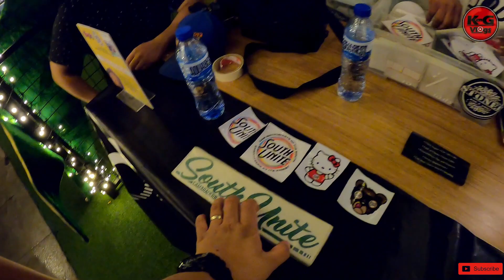SOUTH UNITE AUTO SHOW 3 DAY 1 SOBRANG SOLID MGA TOL | SOUTHWOODS MALL | KEN G VLOGS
WHAT IS UP MGA TOL!
WALA NAMAN TALAGA AKONG PUMUNTA DITO SA EVENT NA ITO MGA TOL. SYEMPRE MGA TOL EH NA MIMISS KO NA DIN NAMAN GUMALA NG GABI KASI NGA DALING TAYO SA PANDEMIC KAYA PARA NAKALAYA KA KAPAG NAKA PUNTA KA SA MGA GANITONG KLASENG EVENT. TULAD NG SINABI KO SA VIDEO MGA TOL, NAMISS KO YUNG MGA GANUNG PAKIRAMDAM, YUNG TIPONG LATE NIGHT GALA WITH MRS. KEN G VLOGS. KAYA KAHIT NA UMUULAN NUNG ARAW NA YUN EH PINILIT NA DIN NAMIN PUMUNTA, HANGGANG SA NAG KALIGAW LIGAW NA KAMI DUN SA SOUTHWOODS MALL PAG HAHANAP NG PARKING. PERO NAKITA DIN NAMAN NAMIN MAKALIPAS ANG ILANG IKOT HAHA. GUSTO KO LANG I SHARE SA INYO YUNG EXPERIENCE NAMIN NI MOMMY SYEMPRE EH HALOS FIRST TIME NA ULIT NAMIN GAWIN YUN DAHIL MGA SOBRANG TAGAL DIN NAMIN HINDI NAGAWA YUN.

GUSTO KO LANG MAG CONGRATULATE SA SOUTH UNITE PARA SA ISANG SUCCESSFUL NA EVENT KAHIT PA UMULAN AT UMARAW. AT GUSTO KO DIN MAGPASALAMAT SA MGA UTOL NATIN NA ATING NA INTERVIEW ABOUT SA KANILANG MGA OTO, HINDI KO NA KAYO MA IISA ISA MGA TOL PERO MADAMING SALAMAT MGA TOL

KUNG GUSTO MO ANG MGA GANITONG CONTENT, WAG KAKALIMUTAN MAG IWAN NG ISANG

AND PLEASE  [ L I K E || F O L L O W ]
OUR FACEBOOK PAGE : KEN G VLOGS

PEACE!